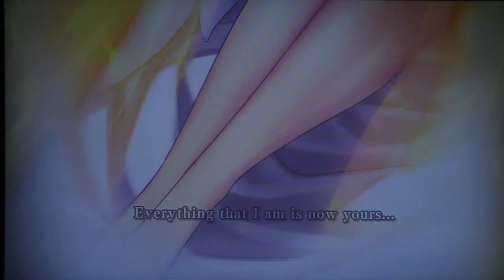Record of Agarest War 2 - Generation 2 End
This has some Frensberge stuff, and then the end of Generation 2.